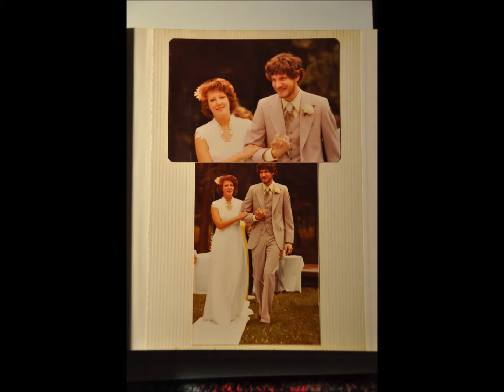Terri Terri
Self deprecating tune about my many failures as a spouse and  how wonderful my wife is despite my shortcomings.   Upbeat drum track with guitars, bass, keys and vocals.